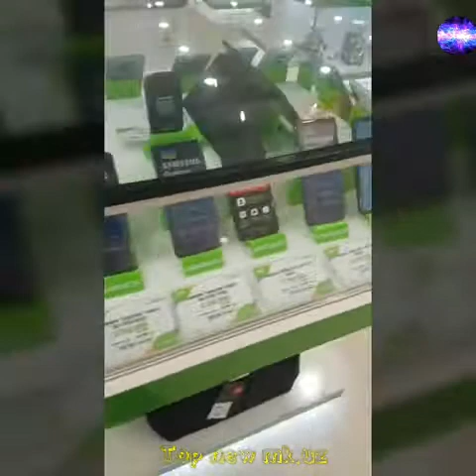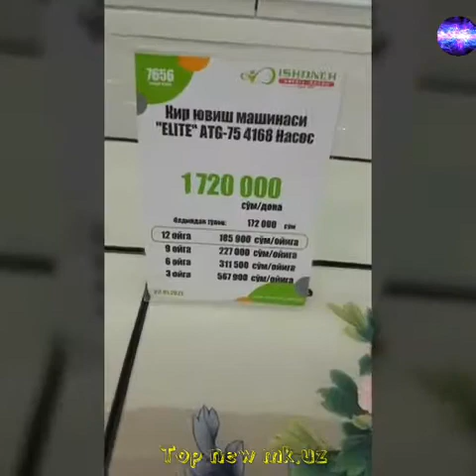Ishonch kiridit savdo markazi narxlari va bozor narxlari taqqoslaymiz. budaydeb o'ylamagandiz😱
bizni kanalga obuna bo'ling, bu xali boshlanishi bizda bundanda qiziqroq vidiolar juda ko'p,